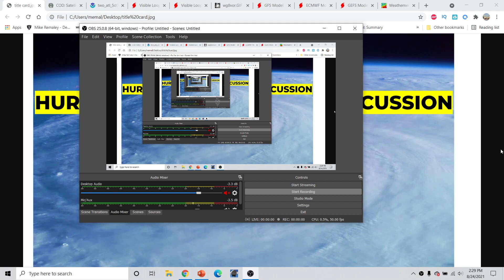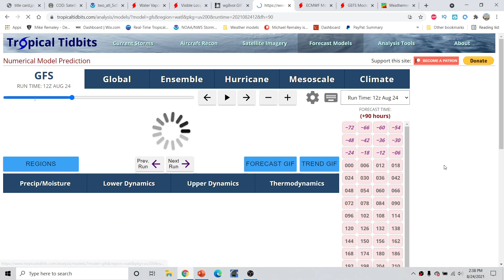Hurricane Outlook and Discussion 8/24/2021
Hurricane Outlook and Discussion 8/24/2021. The 2021 Atlantic Hurricane Season is in full swing! I go over 3 new tropical waves that could all become tropical storms during the next 5 days. I also go over the window of upcoming favorability in the tropical Atlantic and when the next storm may be forming.